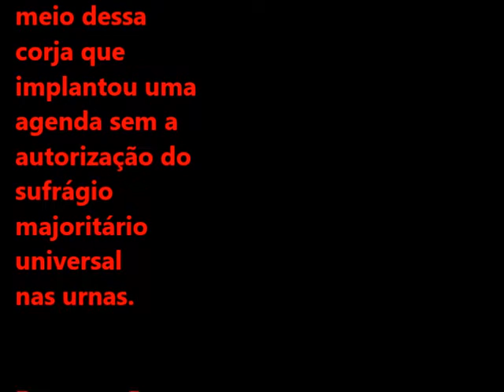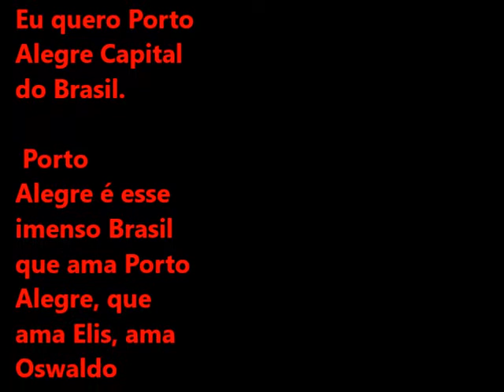Dia 24: Quero Porto Alegre assim mesmo